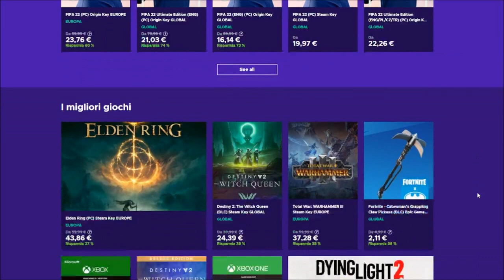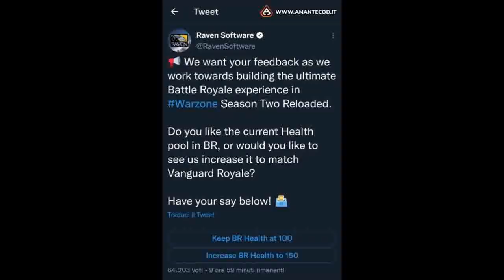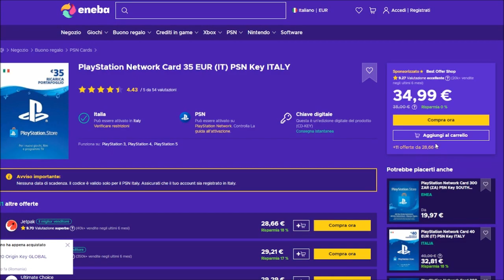RAVEN PENSA A UNA MODIFICA ALLA VITA SU WARZONE, PROBLEMA PARACADUTE OPERATORI, NUOVA PATCH COLD WAR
COLLABORAZIONI :
- ENEBA.com / codice : amantecod (sconto 3%) - Ottimo sito per acquistare giochi scontati (PS, Xbox e PC)